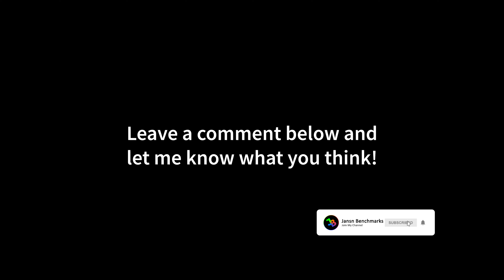A Plague Tale: Requiem 4K DLSS 3 | RTX 4090 | Ryzen 9 7950X | Ultra Settings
00:00 DLSS OFF
01:36 DLSS OFF - Frame Generation ON
03:42 DLSS 3 Quality - Frame Generation ON
05:59 DLSS 3 Balanced - Frame Generation ON
08:08 DLSS 3 Performance - Frame Generation ON

MY GAMING PC:

CPU: Ryzen 9 7950X
CPU-WATERCOOLER:
RAM: 32GB DDR5 RAM
Mainboard:
SSD:
Case:
Fans:
Power Supply:
Mouse:
Mousepad:
Keyboard:
Headset:
My Ultrawide Gaming Monitor:
My Office Monitor
My 4K OLED HDR TV:

MY RECORDING/STREAMING PC:

CPU: 3900X
RAM:
Mainboard:
Capture Card:

A Plague Tale: Requiem is an action-adventure stealth video game developed by Asobo Studio and published by Focus Entertainment. It is the sequel to A Plague Tale: Innocence (2019), and follows siblings Amicia and Hugo de Rune who must look for a cure to Hugo's blood disease in Southern France while fleeing from soldiers of the Inquisition and hordes of rats that are spreading the black plague. The game was released for Windows, Nintendo Switch, PlayStation 5 and Xbox Series X and Series S in October 2022.